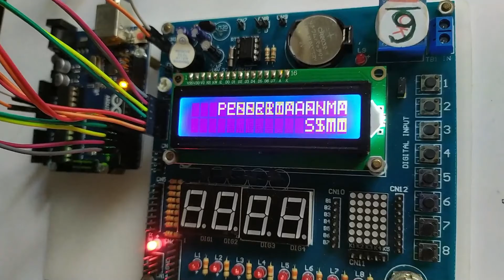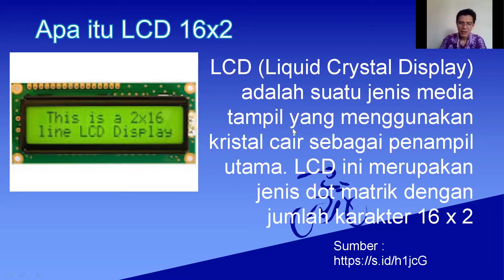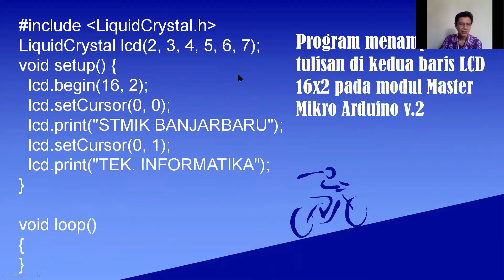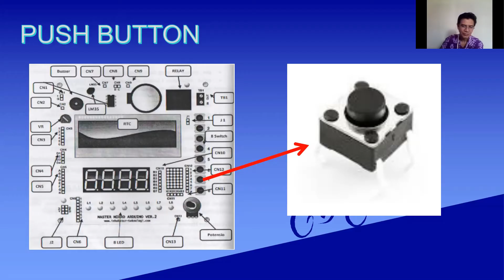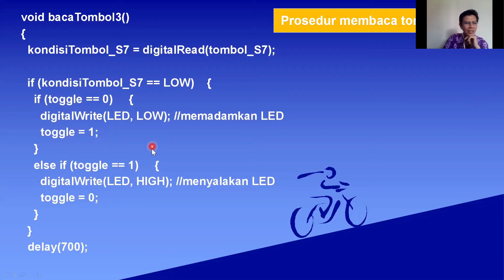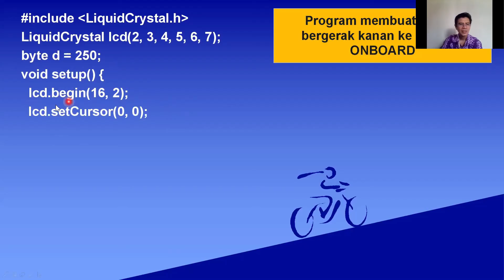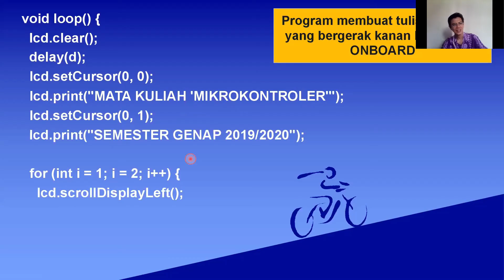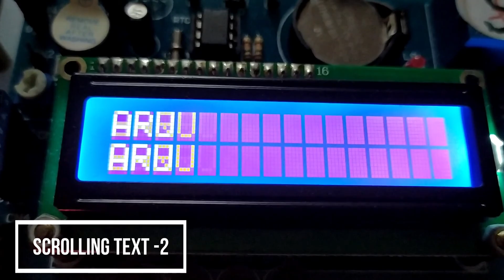HOW TO PROGRAM A BLINKING TEXT on 16x2 LCD - MASTER MIKRO ARDUINO V.2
KULIAH DARING KE-11 'MIROKONTROLER' 130520 (SCROLLING TEXT on 16x2 LCD - MASTER MIKRO ARDUINO V.2)

DOKUMENTASI ZOOM MEETING Kuliah daring/online 'Mikrokontroler’
Informatika STMIK Banjarbaru

HARDWARE:
LCD 16X2 WITH I2C MODULE, ARDUINO UNO, MASTER MIKRO ARDUINO V.2 (MODUL INPUT/OUTPUT),JUMPER MALE-FEMALE, LAPTOP LENOVO FLEX 2

13 MEI 2020 - SESI JAM 14.00
20 Ramadhan 1441 H